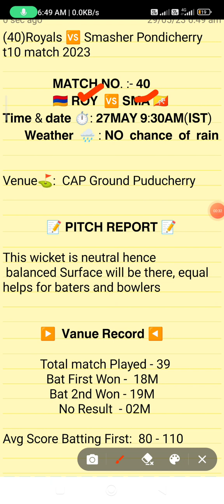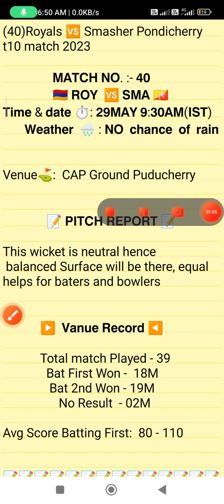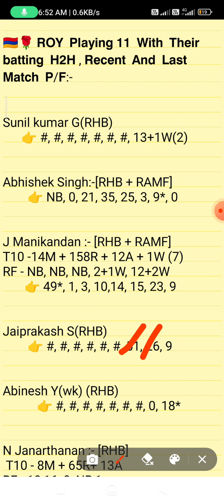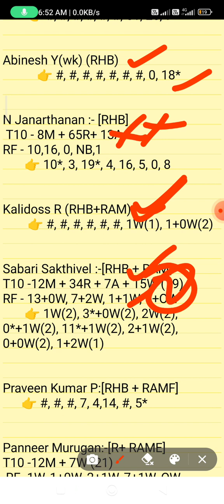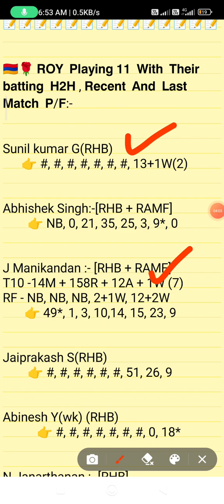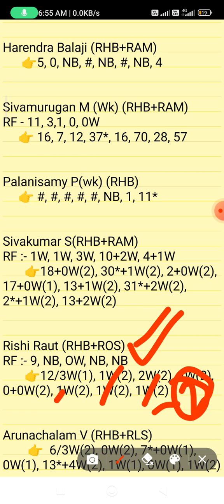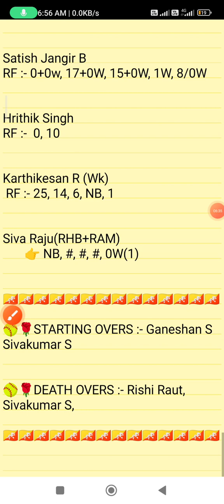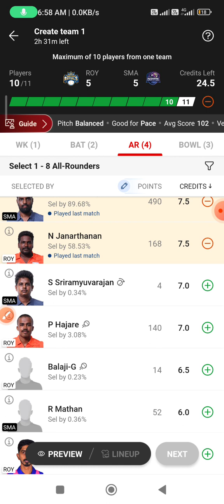ROY vs SMA dream11 prediction, ROY vs SMA dream11 team, SMA vs ROY dream11 prediction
Dream team
Dream11 prediction
Today's match prediction
SMA vs ROY match dream11 prediction
SMA  vs ROY dream11
SMA vs ROY today's match prediction
AVE vs ROY  t10 match
ROY  vs SMA  grand league
ROY vs SMA grand league prediction
SMA vs ROY grand league
today's t10 match grand league prediction
ROY  vs SMA  match
Pondicherry  t10 match prediction
ROY  vs SMA  fantasy team
SMA  vs ROY match
today's Pondicherry t10 match
Pondicherry t10

1. This Analysis Based On My Understanding, Knowledge, And Instinct. While Selecting Your Team, Consider The Point Mentioned And Make Your Own Decision.

3. This games involves an element of financial risk and may be addictive,so.please play responsibly and at your
own risk.

4. FANTASY LEGEND AKHADA Do Not Permote Any Gambling App And Not Liable For Any Profit Or Loss Which May Arise From Any APP